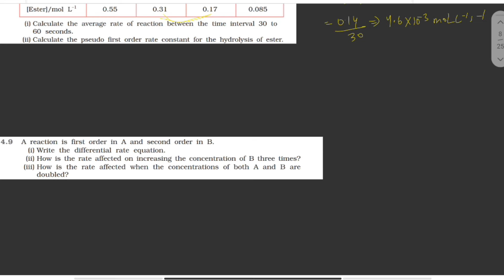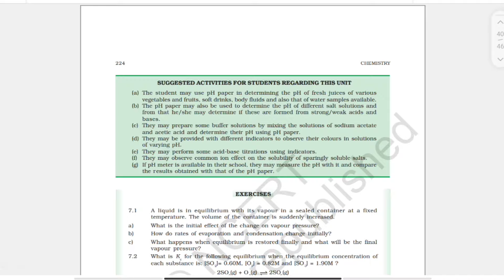CHEMICAL KINETICS Part - 3🔥 ALL NCERT NEET & JEE MAINS PYQ🔥 NEET AVATAR SERIES 🥰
Ques 58- And will be option A  I have explained it correctly but mark the wrong answer

In this Series , I am going to give my 100 % effort to clear your PHYSICS AND PHYSICAL CHEMISTRY fear with Full marks .. By following this series you can easily get 160+ in physics and 20/20 in physical chemistry..

See Full video ✅ It will take me 7-8 hours for making one video and it will require only 1 minute to share , like and comment So If you like it please share it as much as you can ...

Just follow it  and share it as much as you can ..
I need your support ...

Go to channel and I have uploaded 3 videos for Chemistry , physics and biology strategy ,,

Keywords;-
Avatar series neet ko kaise follow kre ?
How to score 160+ in Physics in Neet 2024?
physics me 160+ kaise score kare ?
Direct ncert se kitne questions aaye ?
Mr sir strategy ?
How to use Mr sir notes?
Neet Physics is really very easy??
Physical chemistry me sare questions kaise sahi kre ?
how to score 160+ in physics in 4 month?
is it possible to crack neet in 4 months ?
4 month strategy for physics?
4 month strategy for physical chemistry?
topper strategy for physics?
how to boost your marks in neet physics?
neet ug 2024 latest update neet ug2024 latest update How to do smart study
Description
Related quarries solved
4 month strategy for neet
last four months strategy for neet 2024
Complete 4 months plan from zero for neet 2024
Last 4 months time table for neet 2024
Last four months time table for neet 2024
Can I crack neet if start now
Best time table to score 650+ in neet 2024
month wise plan for neet 2024
last 4 months plan for neet 2024 neet 2024